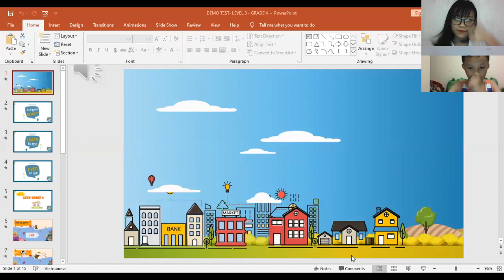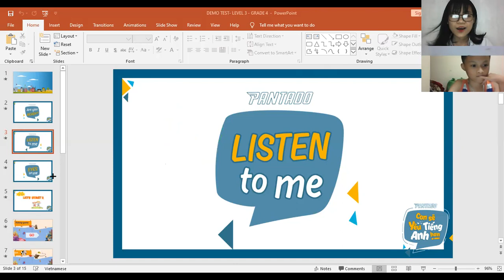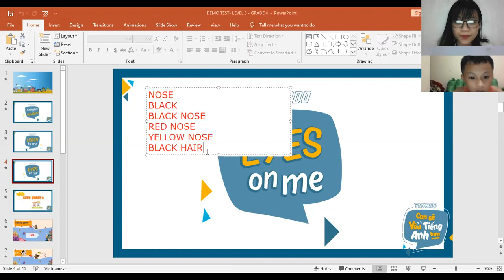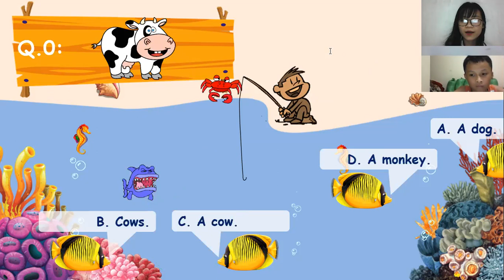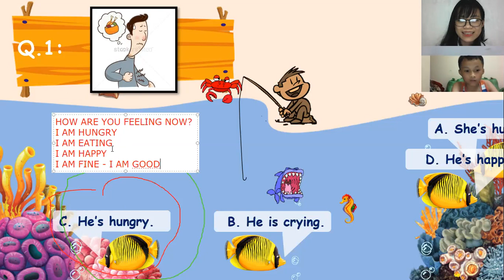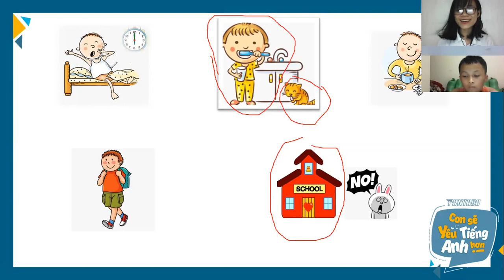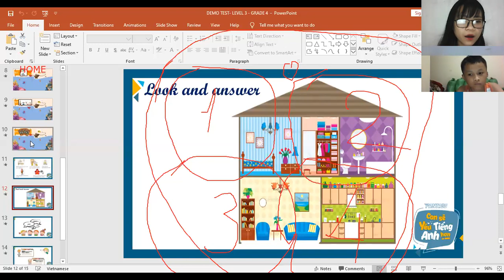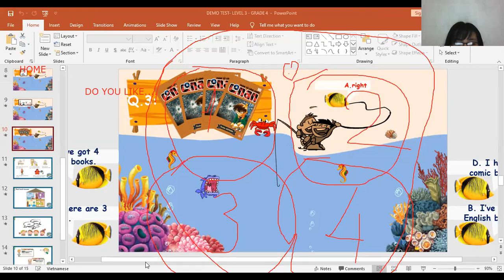Test Demo - Grade 4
Bé Khánh